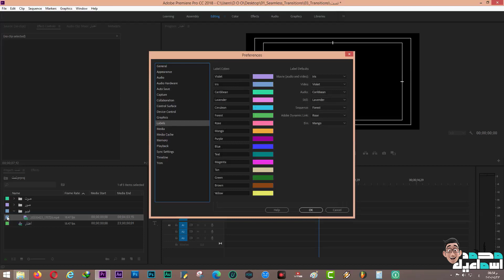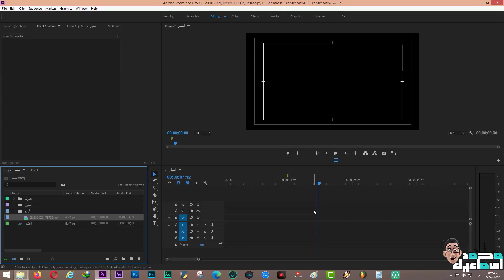الحلقة رقم 7 اهم أوامر قايمة Edit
/Ad_Pr_Pr_C.2018.12.0.1.69.x64.rar

دورة شامله لتعليم برنامج PREMIERE PRO CC 2018 بطريقة سهله ومبسطة للمبتدئينشرح البرنامج بواسطة:محمد اسماعيل.premiere propremiere pro ccpremiere pro free downloadpremiere pro cc 2020premiere pro transitionspremiere pro tutorialspremiere pro 2020adobe premierehow to download adobe premiere pro cc 2020 on macadobe premiere pro tutorialadobe premiere propremiere pro tutorialpremiere pro tutorial for beginnersadobe premiere pro cc 2019how to edit on premiere pro for beginnersadobe premiere pro free download full versionhow to crack adobe premiere pro 2020how to download adobe premiere pro 2020learn how to use premiere pro ccHow to edit memes on premiere prohow to color grade in premiere proadobe premiere pro free downloadadobe premiere pro cc 2020how to use premiere protypewriter text effect premiere proeasy text effect premiere proanimating text in premiere prophoto slideshow adobe premiere prophoto slideshow premiere pro cs6photo slideshow premiere pro templatephoto slideshow premiere pro ccbest lut for premiere propremiere pro color grading tutorial10 tips with premiere proHow to use premiere propremiere pro music video transitionslatest version of adobe premiere prohow to use premiere pro cctext effects in premiere pro ccmasking in premiere pro cc 2018color grading in premiere pro ccadobe premiere pro freeadobe premiere pro 2020premiere pro 2020 tutorialpremiere pro editing basicspremiere pro for beginnerspremiere pro beginner tutorialadobe premiere pro ccpremiere pro basics tutorialtitle animation premiere propremiere pro effects tutorial3 effetti premiere propremiere pro editing tutorialpremiere pro tracking textpremiere pro glitch effectspremiere pro transition effectsadobe premiere pro effectsimage slideshow premiere prophoto slideshow premiere procinematic look premiere propremiere pro cc 2019premiere pro basicspremiere pro effectstransizioni premiere proTutorial premiere propremiere pro presetspremiere pro textpremiere pro maskingpremiere pro cc to get a propremiere pro cc get propremiere pro add textpremiere pro transitions freepremiere pro templates freepremiere pro downloadpremiere pro cc 2018premiere pro cc 2017premiere pro templatespremiere pro download freepremiere pro freehow to use adobe premierein premiere profor premiere proAdobe Premiere Prohow to activate adobe premiere 2020Adobe premire pro ITAhow to edit memes on premiereHow to edit memes on premierewith premiere protext effect premierepremiere after effectsadobe premiere effectsHow to un-Freeze premiere Promask transition premierePremiere pro itahow to edit gaming montagesHow to edit meme montagesHow to edit .exe videosHow to edit for beginnershow to edit gaming subtitleshow to edit gaming videosدورة جديدة لتعلم مونتاج الفيديوAdobe Premiere Pro CC 2018Professional Slideshow in Premiere ProAutomated Slideshow in Adobe Premierecinematic look final cut xhow to get cinematic shotshow to get cinematic lookPeter McKinnon Video Editing Tipsmasking effect for music videoseasy music video masking effectAudio Effects in Premiere ProHow to use Premiere ProBest Effects in Premiere Proof premiere proHow to edit 2019subtitles for gaming videosgaming videos with subtitlesتعلم المونتاج التليفزيوني والسينمائيعملاق المونتاج أدوبي بريميرأقوى برامج شركة أدوبيSimple and Professional Slideshowsony a7iii video testcinematic film look tutorialHow to edit videoszach king magic trickscole bennett masking effectPremiere Pro Video EffectsTop 10 Best EffectsPremiere Pro For BeginnersAdobe Premiere Pro TutorialEffects in Premiere ProAdobe Premiere Pro Effectsediting tutorialomar el takrorisimple text effectsam kolder effectssam kolder editingwrite one texteasy text effect5 text effectsediting video italianoediting tutorial ita3 effetti faciliEffetti music videoMortarMarv Premiere Provideo editing tutorialsuper easy subtitlesPremiere Pro 2020شرح مونتاج بريميركورس تعلم البريميرالمونتاج ببرنامج بريميرجديد برامج أدوبيتعلم مونتاج الفيبديومونتاج واخراج الفيديومونتاج الفيديو بريميرsony a7iii lutPremiere Pro FrozenPremiere Pro ShortcutsVideo Editing HacksVideo Editing TipsPeter McKinnon TutorialPremiere Pro Tipsvideo editing trickscreative video editingzach king effectfinal cut kingzach king vineszach king magiczach king tutorialAdobe Premiere EffectsPremiere Pro EffectsPremiere Pro Tutorialcolor grading centralcolor grading tutorialWorld's Most Advanced Video Editing Tutorial (Premiere Pro) - Editing LTT from start to finishhow to editتثبيت فيديو مهزوزشرح برنامج بريميركورس مونتاج بريميردروس اون لاينالتعديل علي الفيديوLearn the PREMIERE PRO CC 2018 BASICS in 20 MINUTES! Tutorial for beginnerspremiere effects10 PREMIERE PRO tips you SHOULD KNOW! Tutorial from Beginner to Proكورس premiereHow To Edit Gaming Meme Montages For Beginners (Premiere Pro Tutorial)